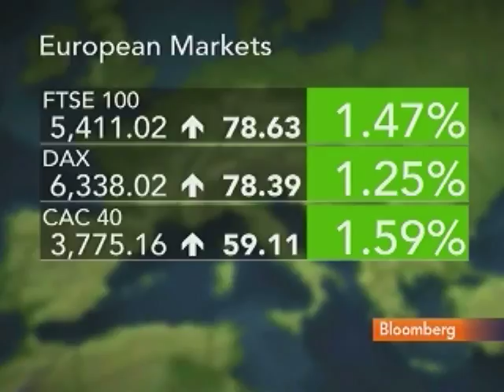CCLA's Bevan Sees Share Buybacks Increasing in Europe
Aug. 9 (Bloomberg) -- James Bevan, chief investment officer at CCLA Investment Management Ltd., talks about first-half earnings and the prospects for an increase in share buybacks in Europe.
     He speaks with Mark Barton on Bloomberg Television's
"Countdown."